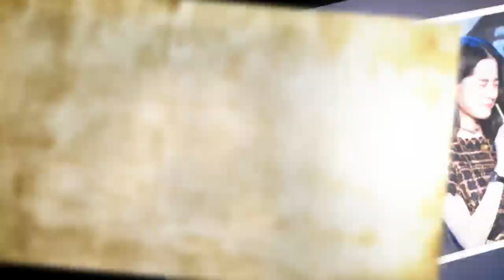63岁的成龙与17岁的欧阳娜娜活动亲密举动，是为了自己还是儿子？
63岁的成龙与17岁的欧阳娜娜活动亲密举动，是为了自己还是儿子？